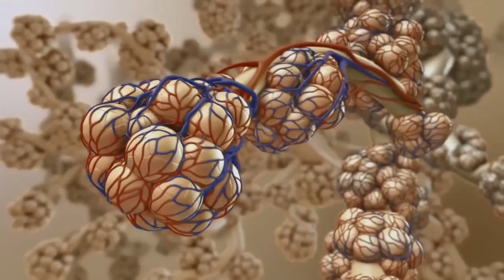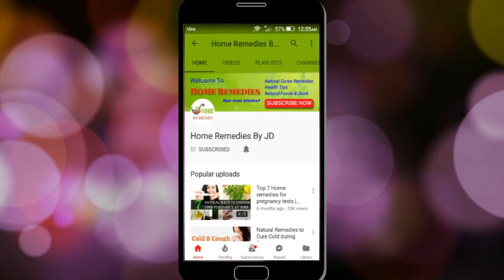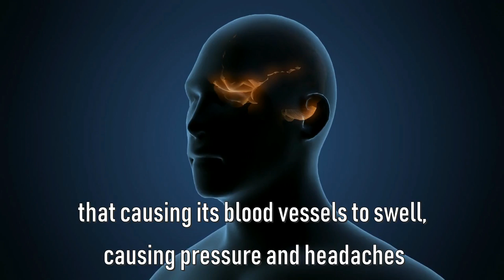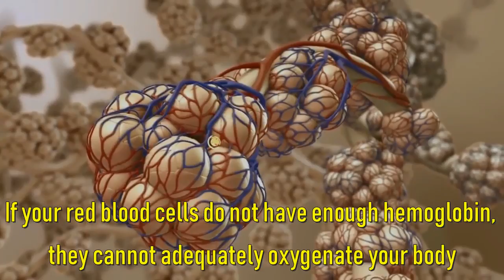Low Iron Early Signs | 8 Initial symptoms You're Not Getting Enough Iron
What are the signs of iron deficiency in your body? In case of a lack of iron in your body, you may feel a few warning signs that show you are not getting enough Iron.

Iron is one of the essential minerals for producing red blood cells. The human body needs iron to produce hemoglobin, which is found in red blood cells. This hemoglobin helps carry oxygen throughout the body. So it’s a very important mineral for your fitness. Although the balanced diet fulfills the iron, when something goes wrong, you may face iron deficiency.

For example, pale skin, feeling tiredness, cold hand and feet, and irregular heart palpitation, and many other health issues you may face. Therefore, your body required the proper level of iron to maintain physical fitness. So what other signs show an iron deficiency and how serious is the problem? We have studied the most common symptoms of low iron levels and we want to inform you what we have found about iron deficiency.

If you know the mentioned symptoms that help to treat the iron problem at the early stage.